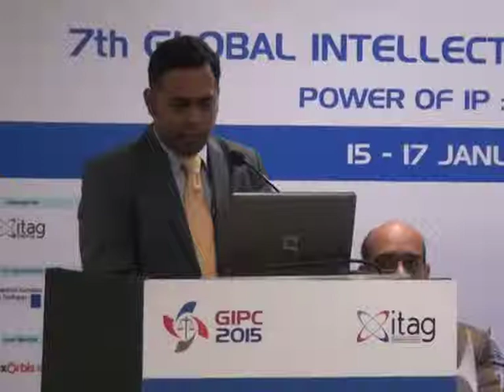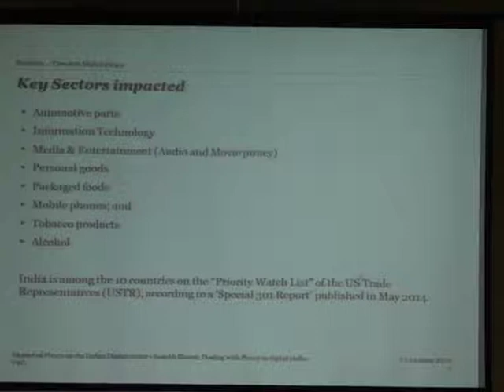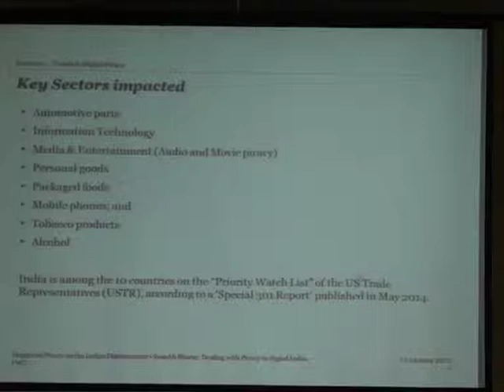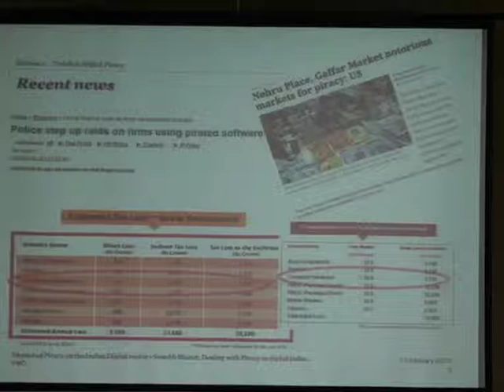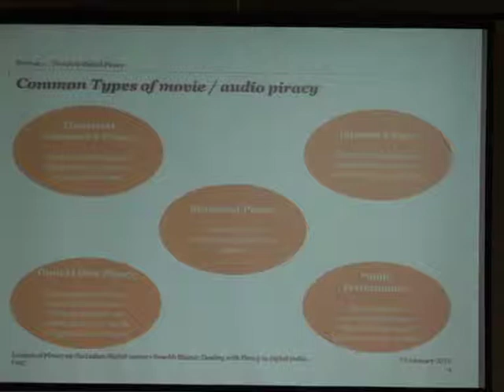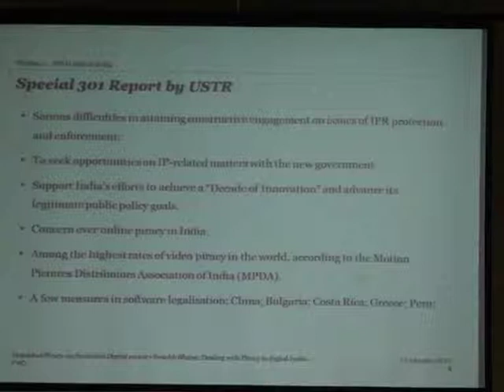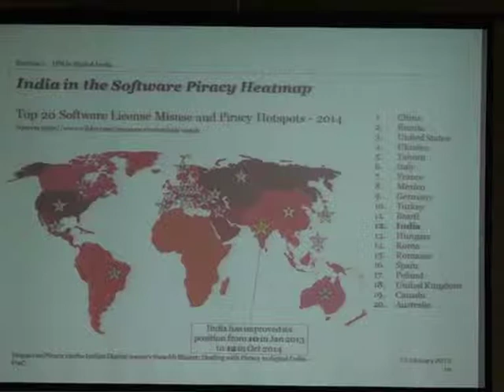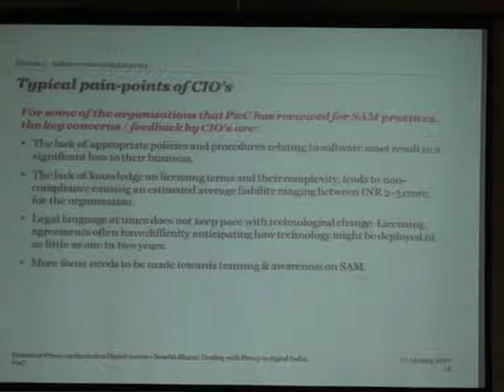Mr. Harshavardhan Lale Technical Session XVIII At GIPC 2015, Mumbai, India